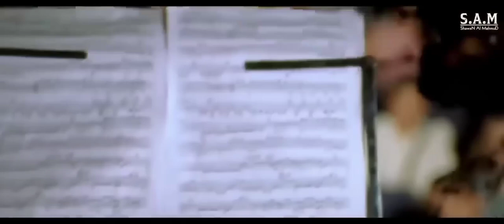thoda sa pyar hua Hai | 4k video song | Udit Narayan, Alka Yagnik | Maine Dil tujhko Diya